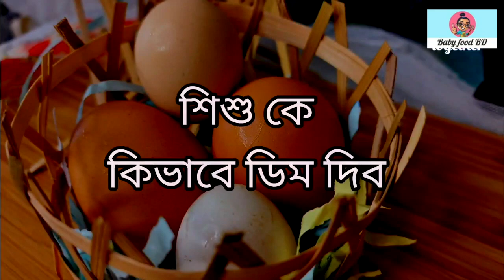শিশুকে প্রথম কিভাবে ডিম খাওয়াবো?| শিশুকে ডিম খাওয়ানোর সঠিক নিয়ম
বাচ্চাকে ডিম কিভাবে খাওয়াবো
বাচ্চাদের জন্য ডিমের রেসিপি
ur Official Facebook page :

⚠️Baby Food BD  channel is created to share  personal experience on  Babies, kids, Toddlers food recipes, health tips & lifestyle. We are not medical professionals so request  to you that,  please consult your doctor before taking any medication, Method or trying any remedy suggested in our videos. All the videos shared are totally based on our experiences, what our elders and doctors recommended to us.